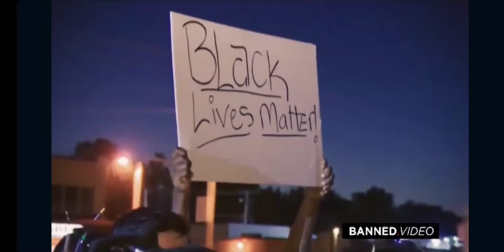Malcom X "Most Dangerous Thing Is A White Liberal"